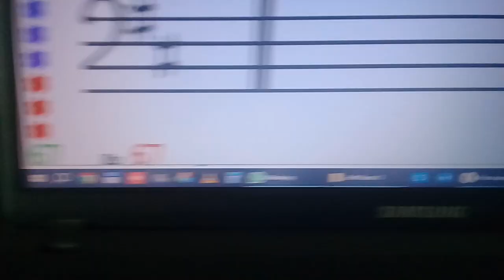Soft Mozart. Развитие слуха. Подбор аккордов. LH5